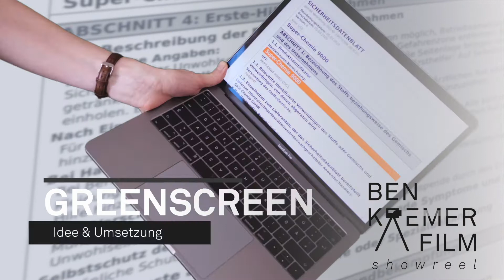SHOWREEL || Ben Kremer Film Würzburg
Filmproduktion Würzburg Mainfranken